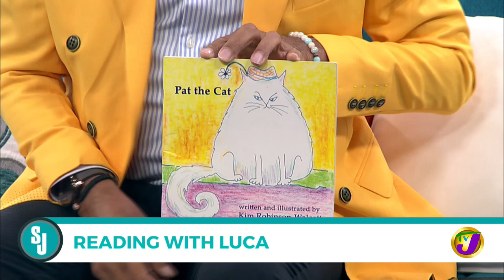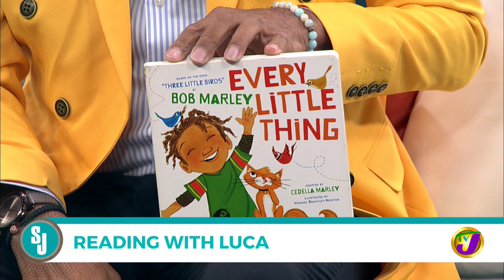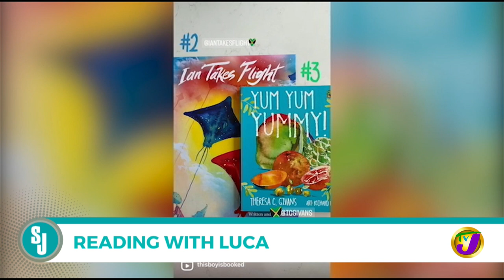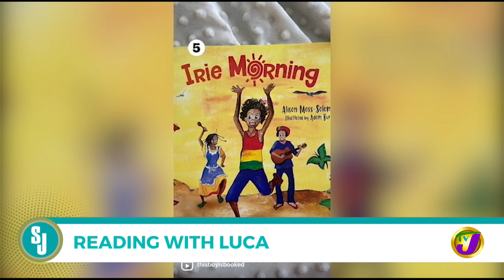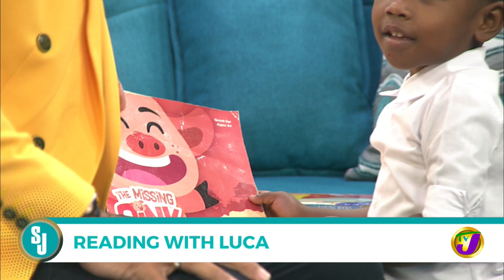Reading with Luca | TVJ Smile Jamaica